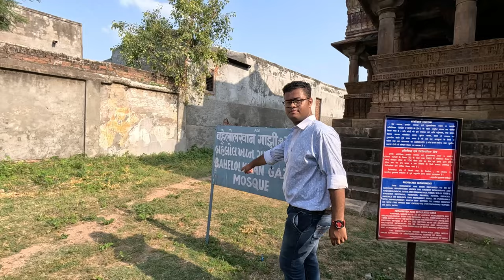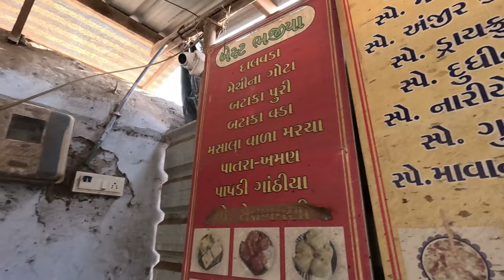Dholka visiting | Lunch Dalvada | Bahlol khan Gazi's Masjid | Malav Tank